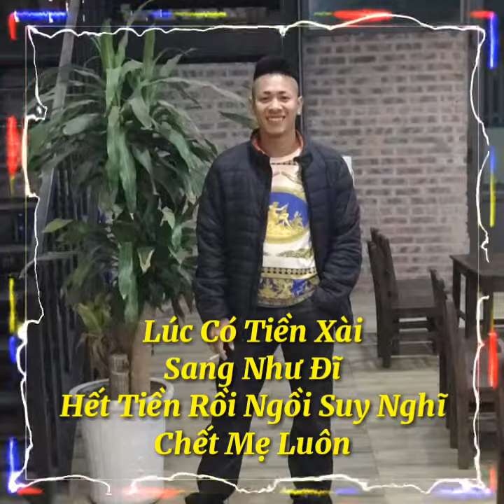Sai Lầm Của Anh - Hương Ly ( Remix ) | Tuấn Sẹo\Entertainment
TuấnSẹo\Entertainment